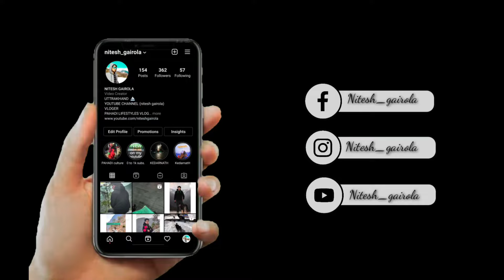सारी मेहनत बेकार हो गई 😭।। NITESH GAIROLA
INSTAGRAM ID

VLOGING SETUP

Mobile- Realme6Pro
Action Cemara - GoPro Hero 8 black

ONLINE SHOPPING 🛍️